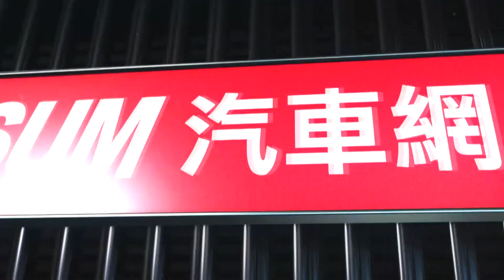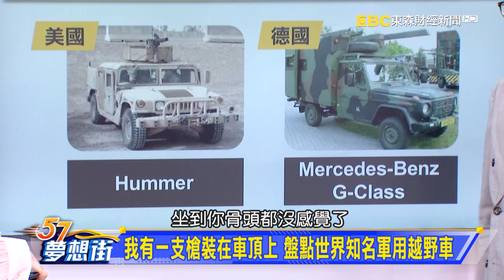我有一支槍裝在車頂上 盤點世界知名軍用越野車《夢想街57號 預約你的夢想 精華篇》20200903 李冠儀 江中博 施孝瑋 鄭繼文 林大維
缺乏資源還是存在弊端？國軍新型軍車狀況百出？
喚起一代人回憶 M151如何成為最經典軍用吉普車？
我有一支槍裝在車頂上 盤點世界知名軍用越野車